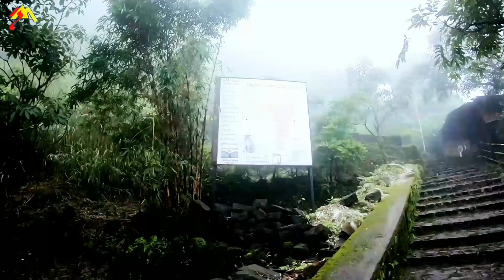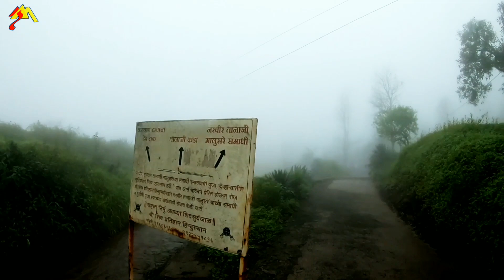सिंहगड किल्ला | मुंबई साईकल प्रवास| Free Plantation in Maharashtra